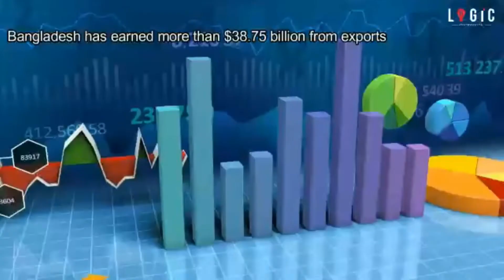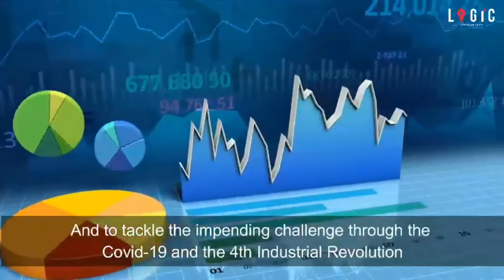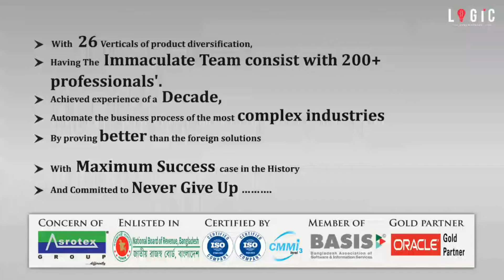‘Bangladesh –The Denim Hotspot’ | Logic Presents Focus Talk Ep-03 | Organized by Textile Focus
The fourth session of Focus Talk was held on 15th January, 2022 on the topic ‘Bangladesh, The Denim Hotspot’. Three distinguished panel members Shafiur Rahman, Regional Operation Manager, G-Star Raw, Product Intelligence Centre, Dhaka Bangladesh; Usama Maqsood, Group Director, Experience Group; Sheikh Islam Shaheenul, Director (Marketing & Merchandising), Windy Group; discussed about the contemporary issues of the denim industry. Maeen Md. Khairul Akter, Managing Editor of Denim Focus moderated the session.